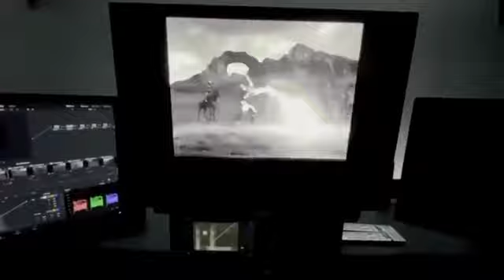Zack Snyder's Justice League Snyder Cut | Steppenwolf in Themiscira Oficial Scene